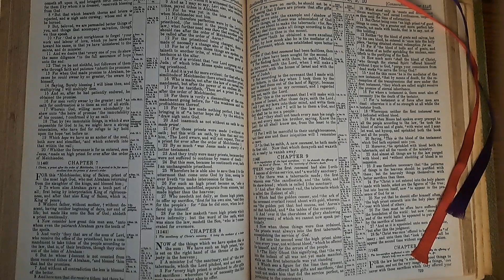Hebrews8 Bible Reading 26November